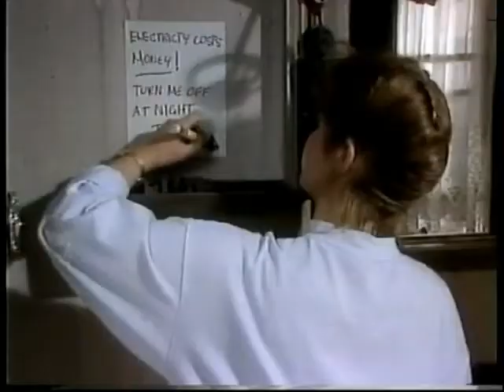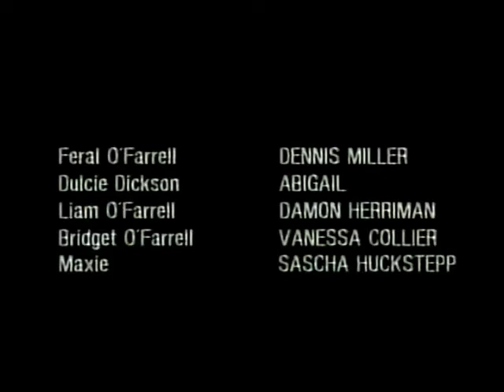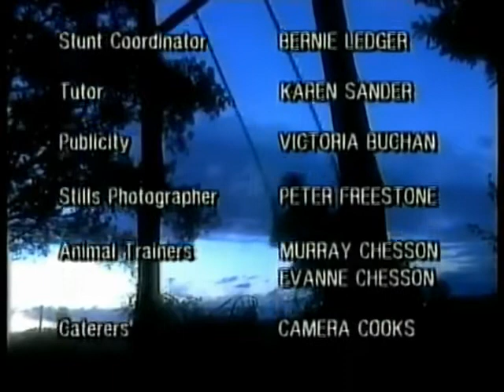Elly & Jools- Episode 7